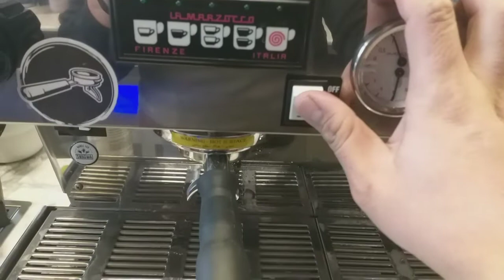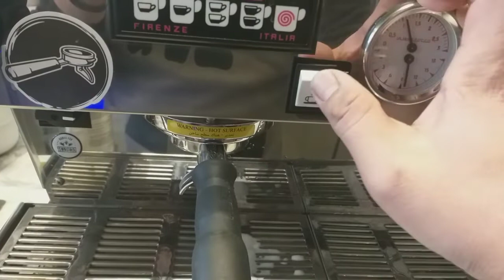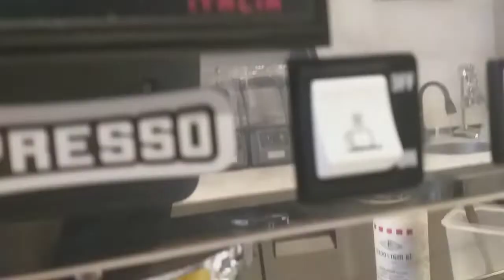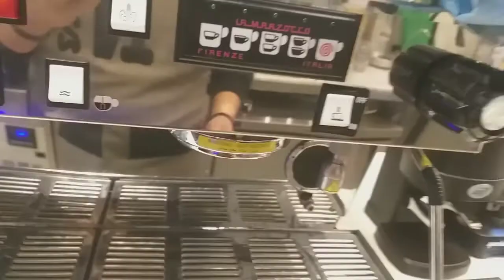Cleaning Lamarzocco Coffee machine ,(Linea 3AV)cleaning portafilter,backflushing,steaming .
Welcome to mg Vlog

AJ VINCE VLOG